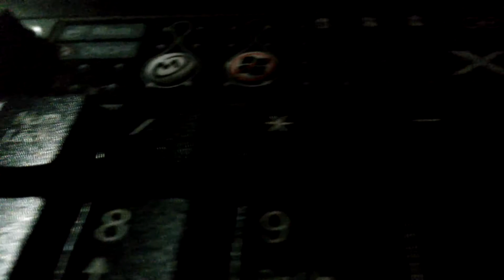Acer S500 video macro test